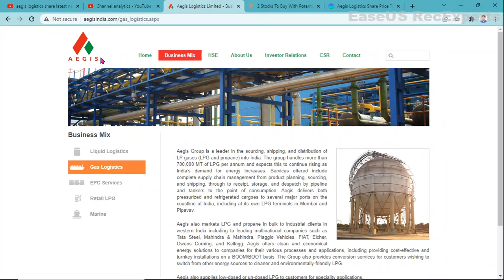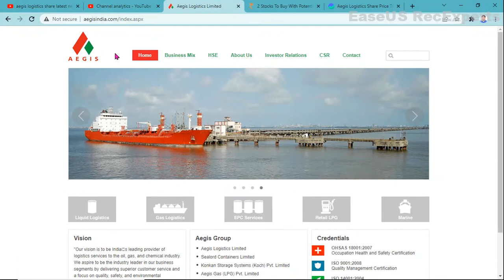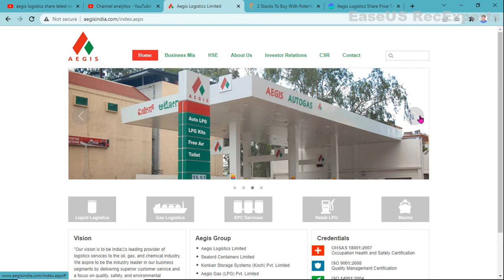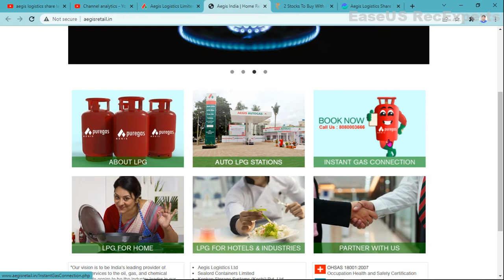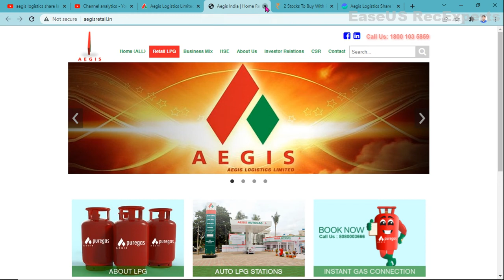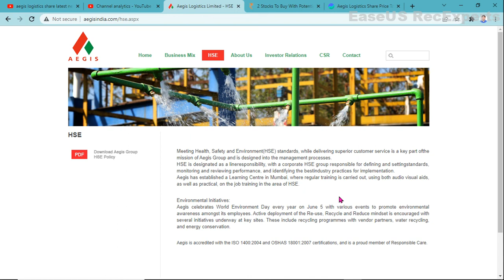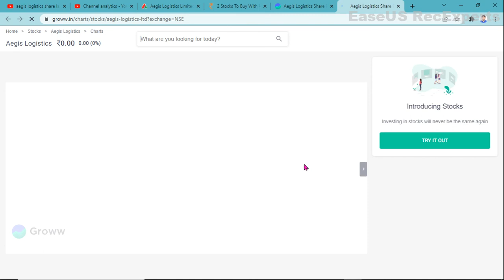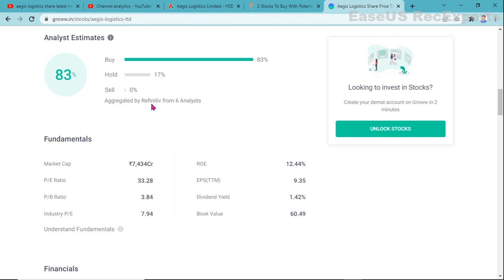Aegis Logistics Q3 Result | Aegis Logistics dividend | Aegis Logistics Share News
Aegis Logistics Q3 Result FY22 and dividend.